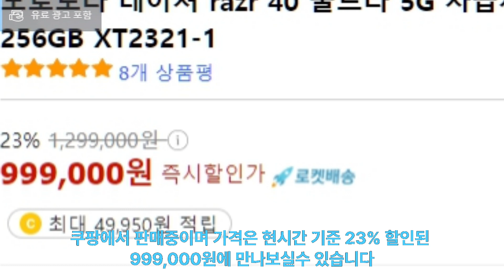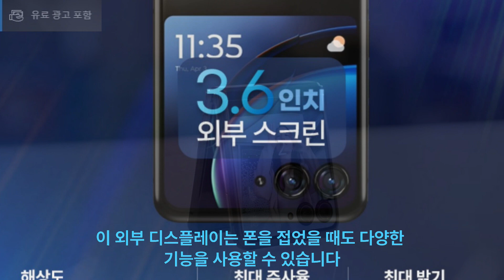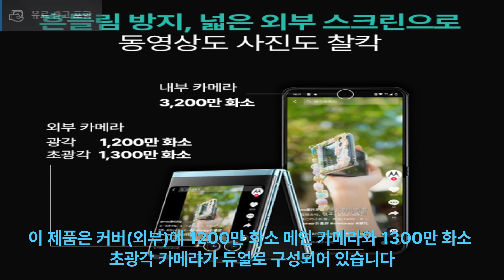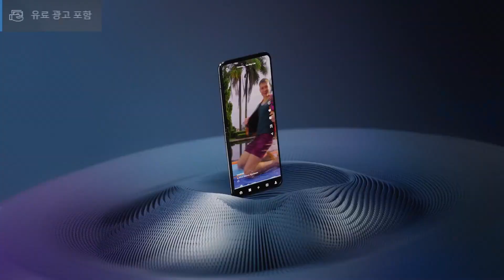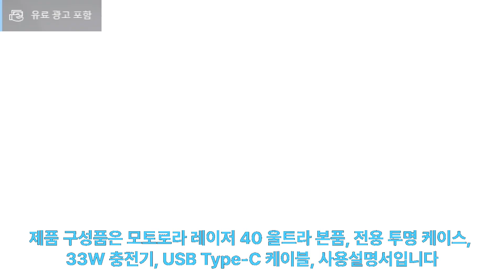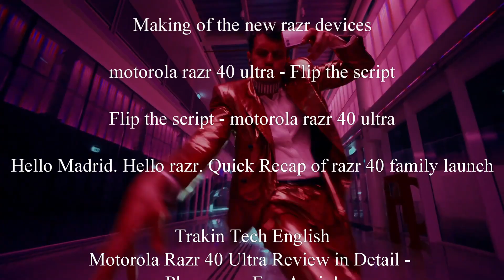레이저40 울트라 자급제 국내 정식출시! 폴더블 스마트폰의 새로운 강자!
안녕하세요 굿샵입니다.
오늘은 2023년 8월 28일 한국에서 정식 출시된
모토로라의 폴더블 스마트폰
레이저 40 울트라 자급제를 소개해 드리겠습니다.
이 제품은 폴더블 스마트폰 중 가장 큰 외부 디스플레이와
접힌 부분의 틈새가 없는 삼성의 폴더블 z플립5와 같은
물방울 힌지로 슬림한 디자인이 특징입니다.
또한 강력한 카메라 성능과 5G 연결성, 165Hz 주사율의
내부 디스플레이 등 다양한 기능을 갖춘
프리미엄 폴더블 스마트폰입니다.
이번 영상에서는 레이저 40 울트라의 스펙과 특징,
장점, 디자인, 카메라 등을 자세하게 소개해 드리겠습니다.
쿠팡에서 할인 가격으로 구매할 수 있는 기회를 놓치지 마세요!

[구매정보]

모토로라 레이져 razr 40 울트라 5G 자급제
256GB XT2321-1

Video Source

Say hello to motorola razr 40 ultra

Making of the new razr devices

motorola razr 40 ultra - Flip the script

Flip the script - motorola razr 40 ultra

Hello Madrid. Hello razr. Quick Recap of razr 40 family launch

Motorola Razr 40 Ultra Review in Detail -

음악